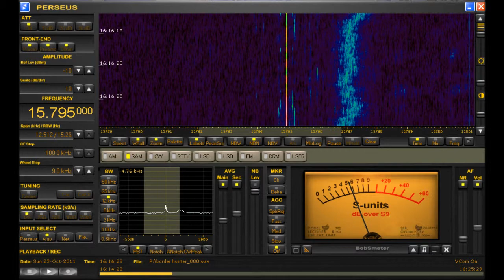15795 Khz "Borderhunter Radio" Shortwave Pirate Station Received in Michigan Perseus SDR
Sunday afternoon reception of European pirate shortwave station Borderhunter Radio.  Received on 15795 khz at 1614 UTC with Perseus SDR and phased BOG antennas.  SSTV decode shown at the end of this video.